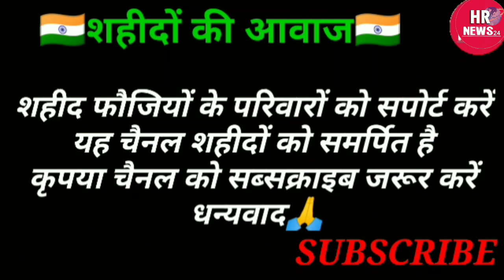शहीद राजेंद्र प्रसाद की अंतिम विदाई मालीगांव झुंझुनू || Shahid Rajendra Prasad Malegaon Jhunjhunu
जम्मू कश्मीर के राजोली में राजस्थान के झुंझुनू का लाल शहीद हो गया शहीद राजेंद्र प्रसाद भामू मालीगांव